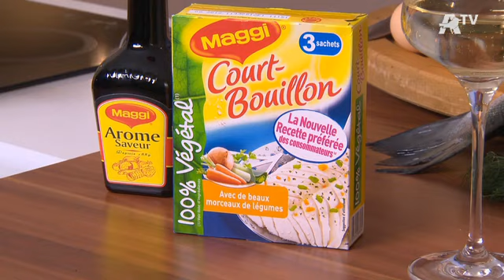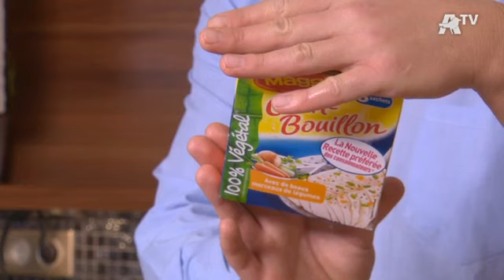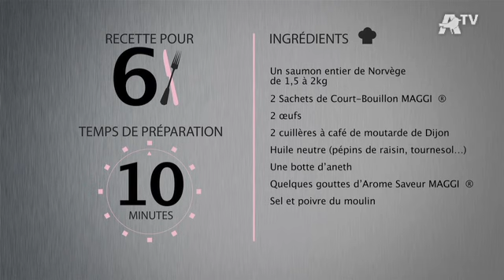Recette de cuisine - Saumon entier poché aux légumes, sauce mousseline à l'aneth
Pour reproduire cette recette chez vous, il vous faut:

Un saumon entier de 1.5 à 2kg
2 sachets de court-bouillon
2 œufs
2 cuillères à café moutarde de Dijon
Huile neutre (pépins de raisin, tournesol...)
Une botte d'aneth
Quelques gouttes d'Arome saveur
Sel

Bon appétit!